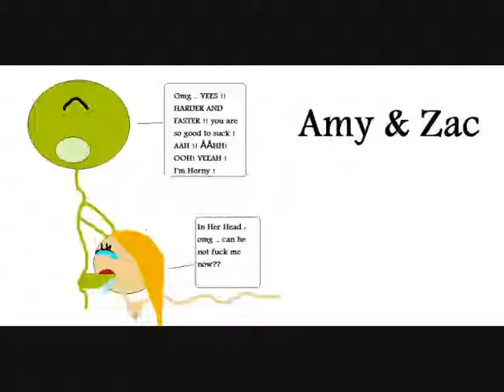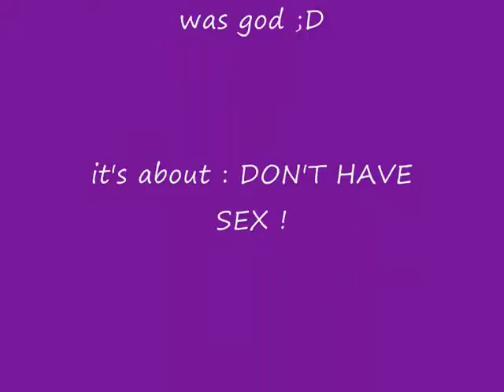Film_0004.wmv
it's about that ungdomar do not have sex under 15 you can get könssjukdomar x)